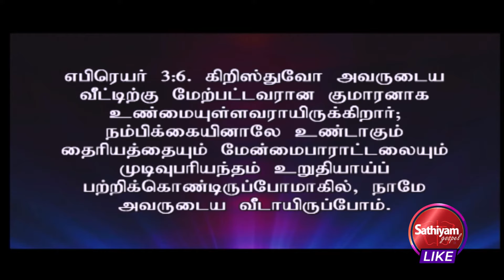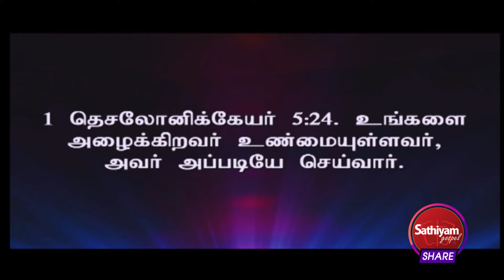அவரோடு பாடுபட்டால் அவரோடு ஆளுகை செய்வீர்கள் | Rev. D. Mohan | Sathiyamgospel | 12 Jan 24